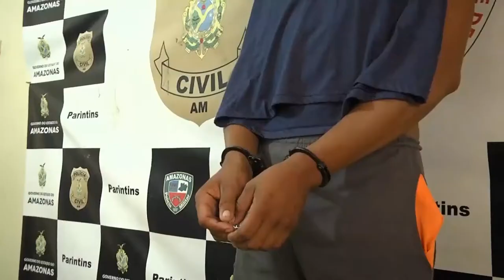Na Mira (30.05.2019) 03º Bloco